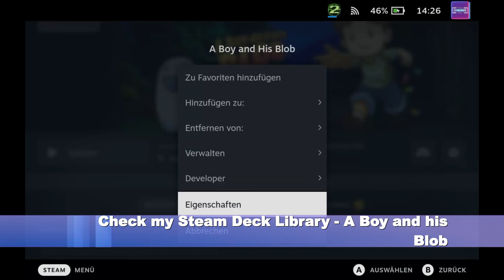Check my Steam Deck Library | A Boy and his Blob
Heute gibt es meinen Eindruck von A Boy and his Blob für das Steam Deck
Viel Spaß!